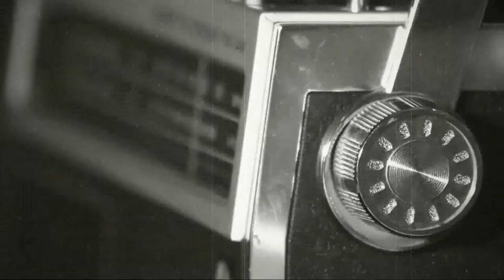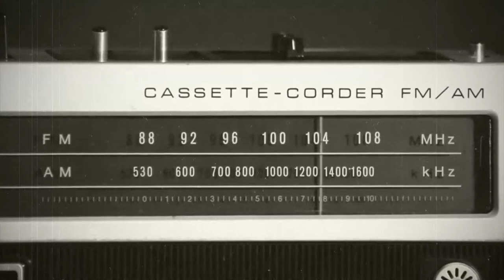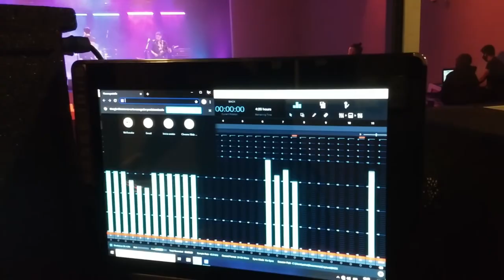Back | Live - Usina Cultural (Full Concert)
Back: Usina Cultural, Argentina on August 22, 2020.

Thanks to Diego Mamani, Sergio Baigorria, Javier Caba Ruiz, Leo Chiarenza, Henry Haben, Leo Gramajo and Gabriel Colombus for participating!

This show was carried out taking into account the strict safety and hygiene regulations.

In our country, as in different parts of the world, we are under quarantine due to the pandemic spread by COVID-19. However, we didn't stop and decided to present our debut album by streaming.

We hope you enjoy it as much as we do.